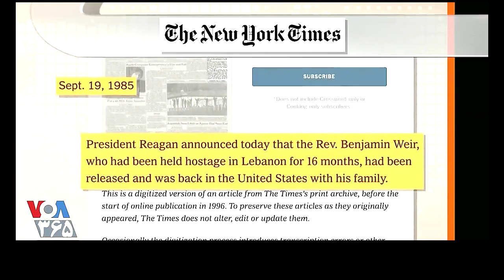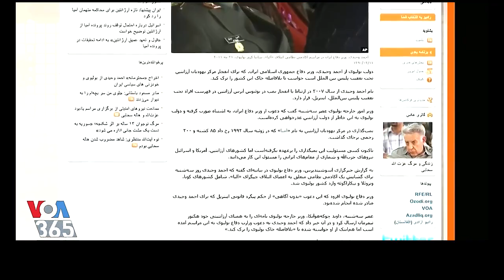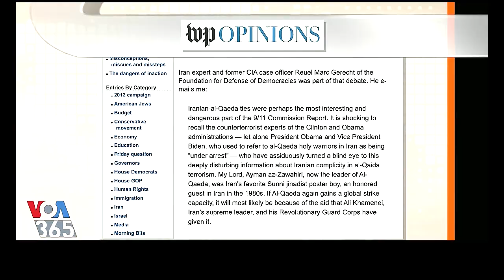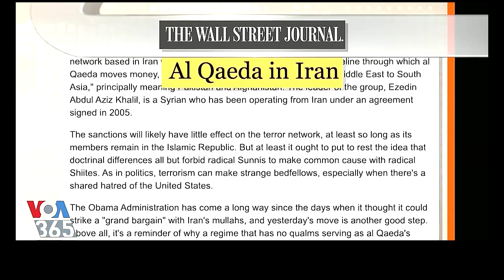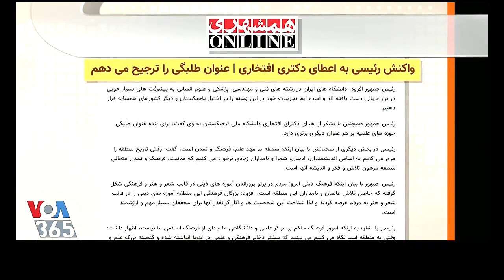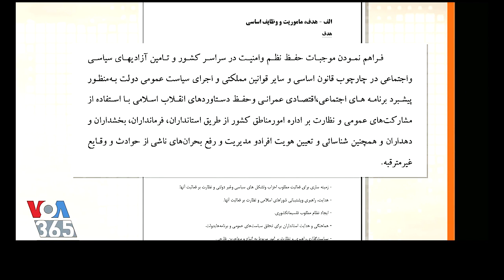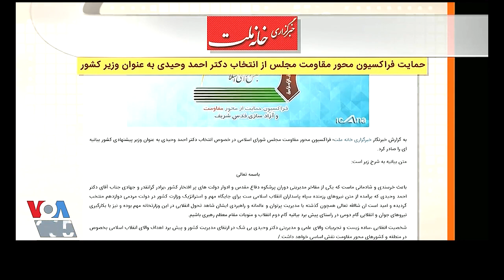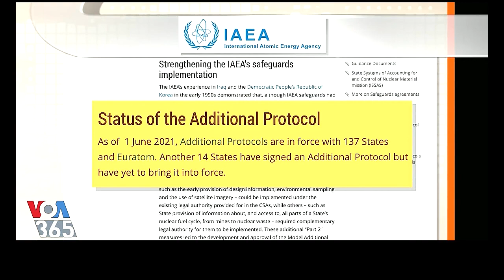صفحه آخر ـــ 01 اکتبر 2021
VOA, LAST PAGE, 01 OCTOBER 2021,